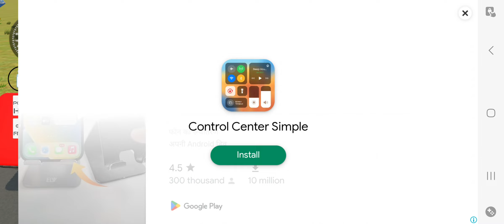Tractor stunts Nishu deshwal